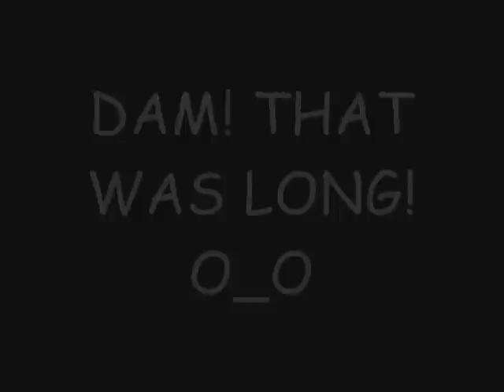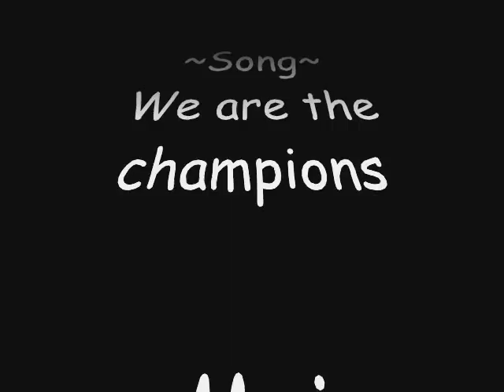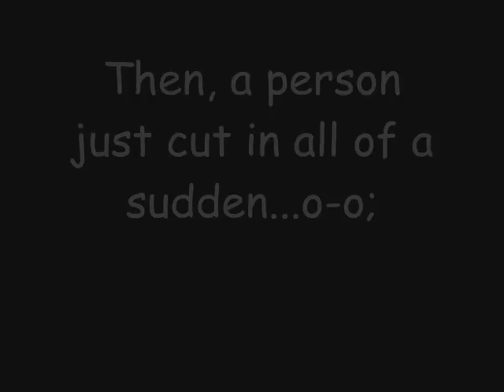MMV~We are the champions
LMAO! I got bored and bond with another production!XD So no biggy. And pizza, I accidently spell your name wrong. I'm sorry. ENJOY!

Artist~Queen